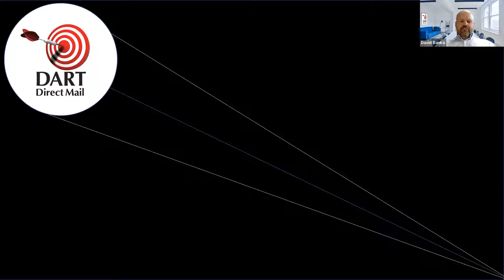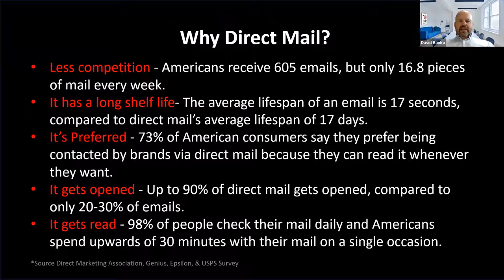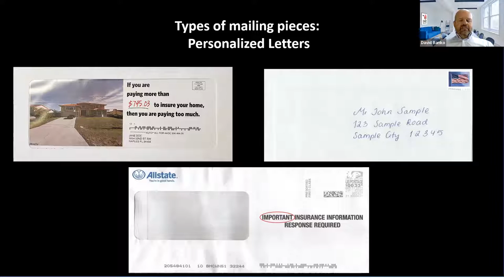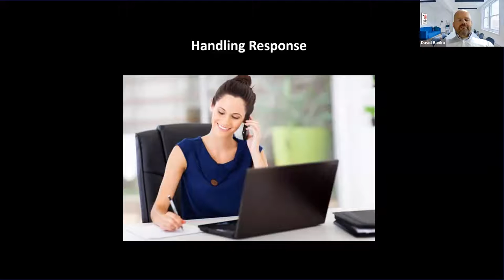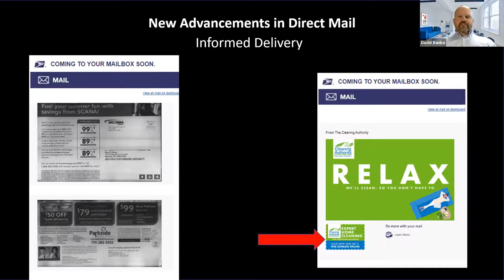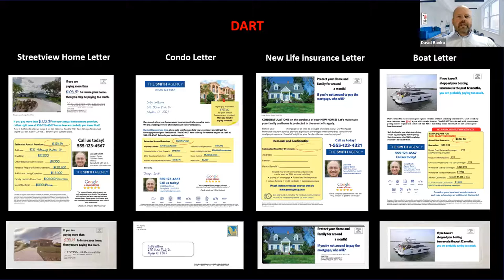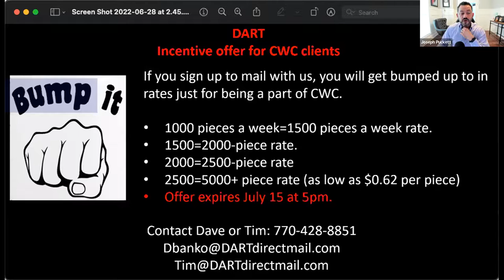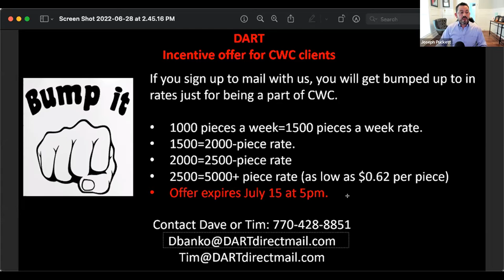Insurance Agencies - how to WIN with direct mail with Dart Direct Mail and Craig Wiggins Coaching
Learn more about how Craig Wiggins Coaching can help you transform your insurance agency

Let's GROW!